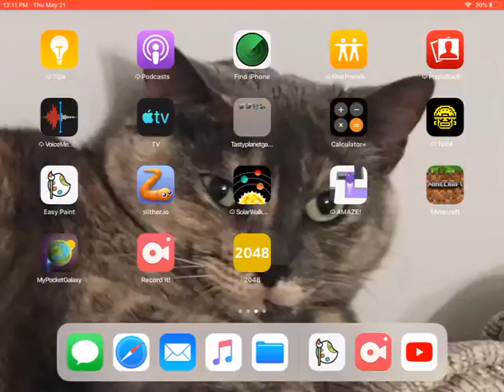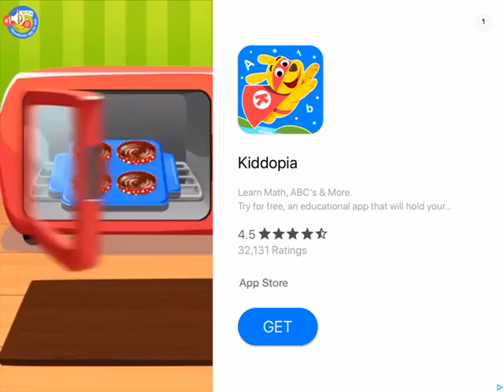Sonic 2 Hill top zone